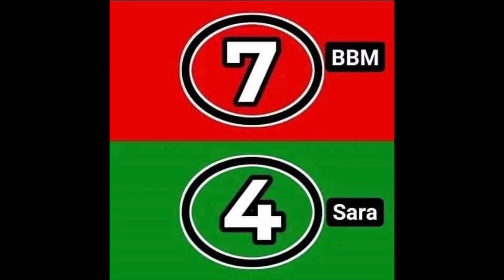BONGBONG -SARA 2022 Bagong Lipunan- Plethora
CCTO UNITEAM FOR THE WIN